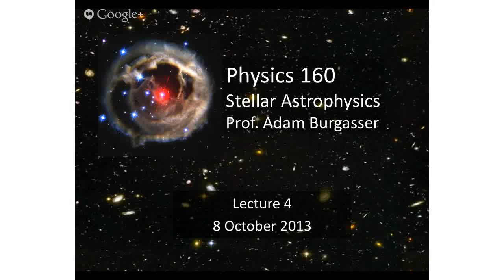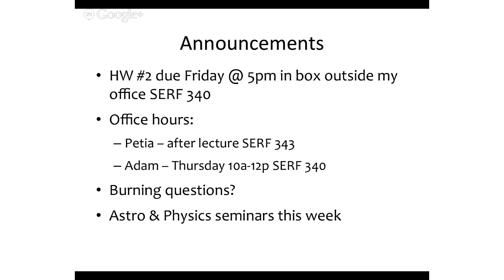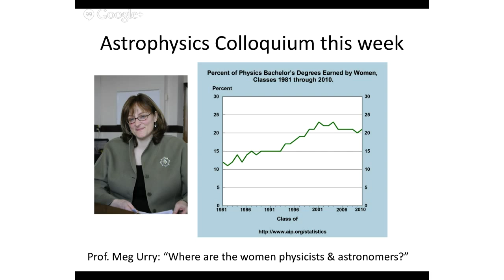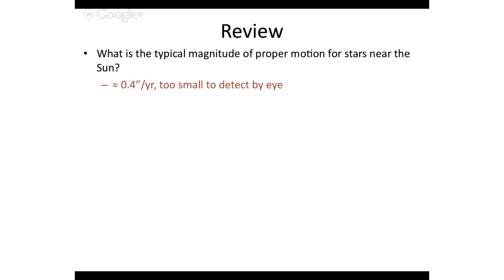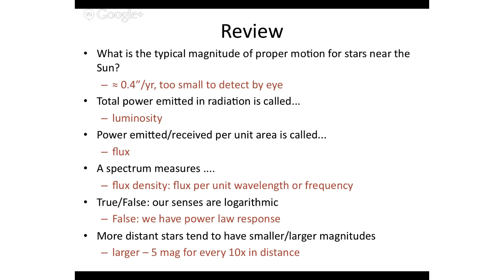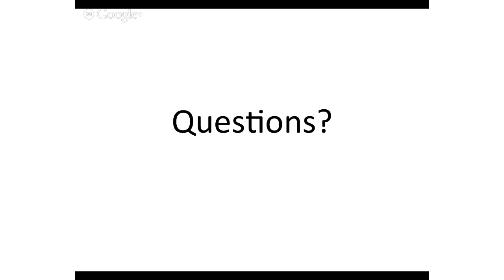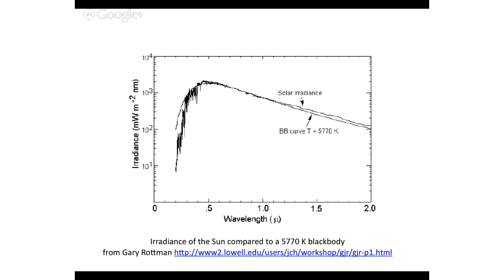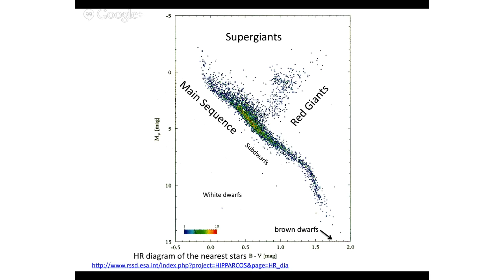Physics 160 (Fall 2013) Lecture 4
Blackbody radiation; HR Diagram